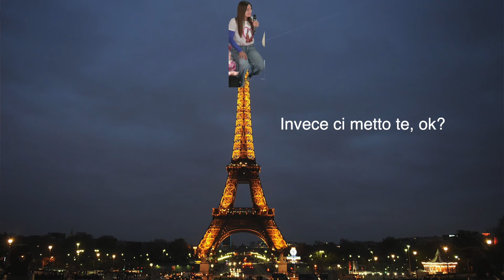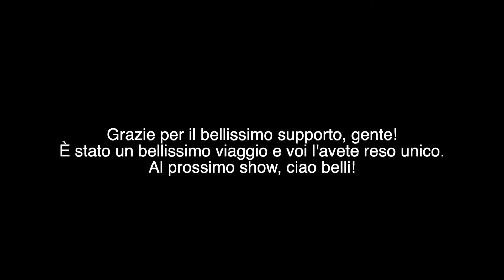Ex On The Beach Italia 5: episodio 10 Tony IPants reaction con Laura e Samuele del cast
Il mitico @tonyipants insieme a Jesuisil e Sasha Donatelli commenta per noi la decima e ultima puntata della quinta stagione di Ex On The Beach Italia. Special guest direttamente dal cast Laura Di Lullo, Samuele Durosini e non solo... E per non perdere tutte le altre reaction vai sul canale di @tonyipants ! La nuova stagione di Ex On The Beach Italia ti aspetta su @ParamountPlusIT (con Sky Cinema, senza costi aggiuntivi) per vedere tutti gli episodi.